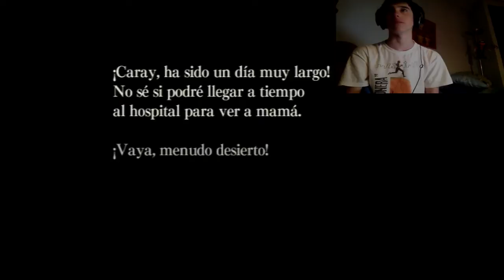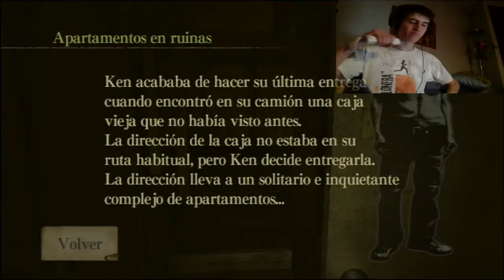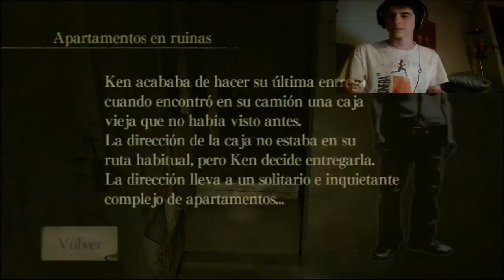LIVE | Ju-oN | capitulo 3 Apartamentos en ruinas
Capitulo 2 | Hospital Desértico v=uYN6UkALXuI&feature=related

Aqui esta la 3º parte en la que me vuelvo a dar algunos sustos y alfinal me indigno.